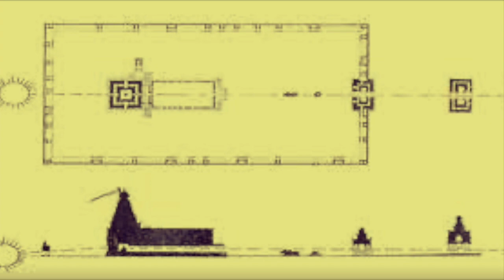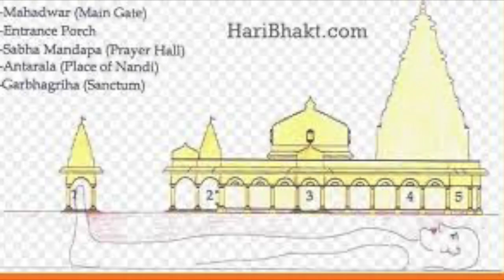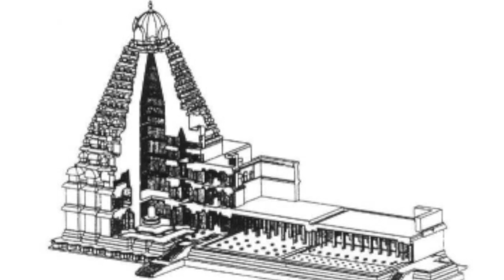Mysteries and facts of Thanjavur Brihadeeswarar Temple in India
Mysteries of Thanjavur Brihadeeswarar Temple in India :

Chapters :

0:00 - Intro
1:35 - Underground passages all over the temple
2:33 - Huge capstone of the temple
3:56 - Paintings of the Brahadeeswarar temple
4:37 - Usage of granite stones for the temple construction
5:34 - Cutting and carving of the granite stones
6:33 - Secret passages inside the temple
7:30 - Highlights of the temple
8:33 - Outro

Brihadeeswarar temple, also called Rajarajeswaram or Peruvudaiyār Kōvil, is a Hindu temple dedicated to Shiva located in South bank of Kaveri river in Thanjavur, Tamil Nadu, India. It is one of the largest South Indian temples and an exemplary example of a fully realized Tamil architecture. It is called as Dhakshina Meru (Meru of south). Built by Tamil king Raja Raja Chola I between 1003 and 1010 AD, the temple is a part of the UNESCO World Heritage Site known as the "Great Living Chola Temples", along with the Chola dynasty era Gangaikonda Cholapuram temple and Airavatesvara temple that are about 70 kilometres (43 mi) and 40 kilometres (25 mi) to its northeast respectively.

The original monuments of this 11th century temple were built around a moat. It included gopura, the main temple, its massive tower, inscriptions, frescoes and sculptures predominantly related to Shaivism, but also of Vaishnavism and Shaktism traditions of Hinduism. The temple was damaged in its history and some artwork is now missing. Additional mandapam and monuments were added in centuries that followed. The temple now stands amidst fortified walls that were added after the 16th century.
Built out of granite, the vimana tower above the sanctum is one of the tallest in South India. It was, in all likelihood, one of the tallest structures in the world at the time of its construction.[citation needed] The temple has a massive colonnaded prakara (corridor) and one of the largest Shiva lingas in India.It is also famed for the quality of its sculpture, as well as being the location that commissioned the brass Nataraja – Shiva as the lord of dance, in 11th century. The complex includes shrines for Nandi, Parvati, Kartikeya, Ganesha, Sabhapati, Dakshinamurti, Chandeshvara, Varahi and others.The temple is one of the most visited tourist attractions in Tamil Nadu.